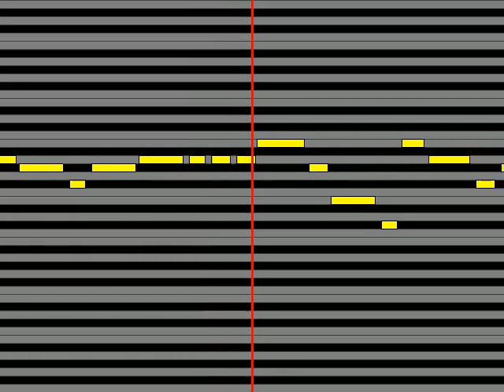【ガイドメロディ】 本多知恵子、林原めぐみ Tokyo Boogie Night